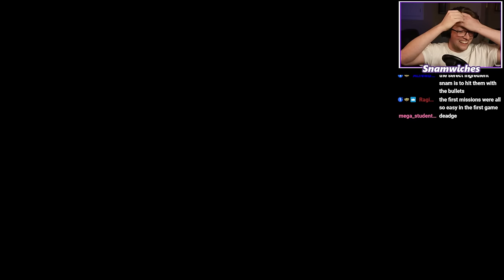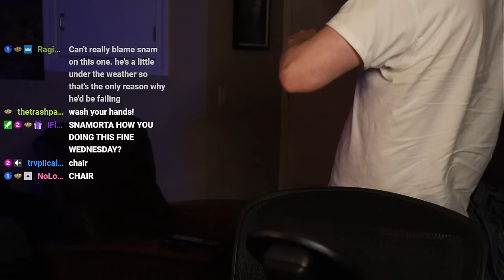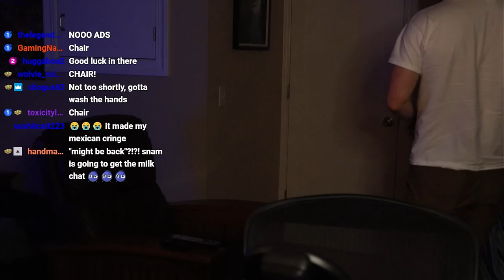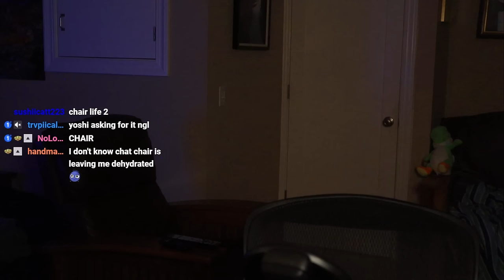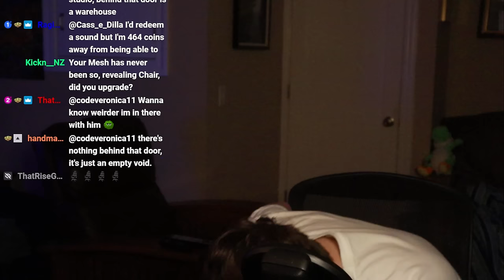Snamwiches Fails at SOLO Expert Realism | Part 1